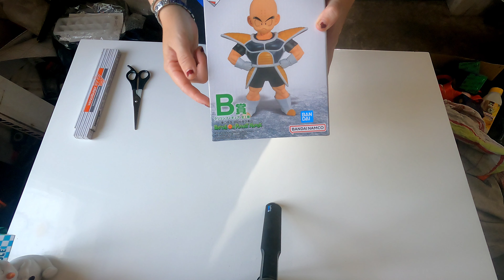Unboxing Krillin Battle on Planet Namek Ichiban Kuji 🟠